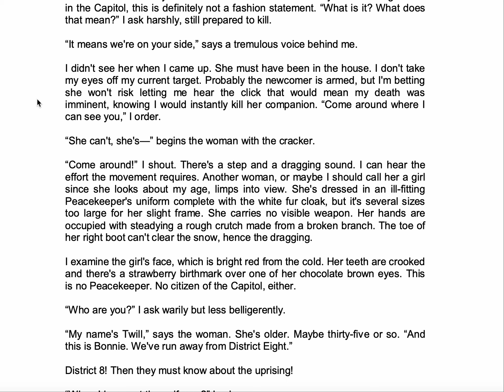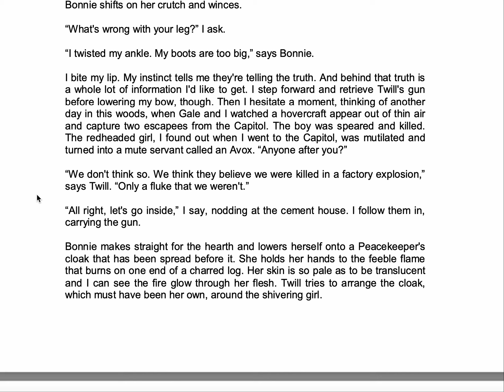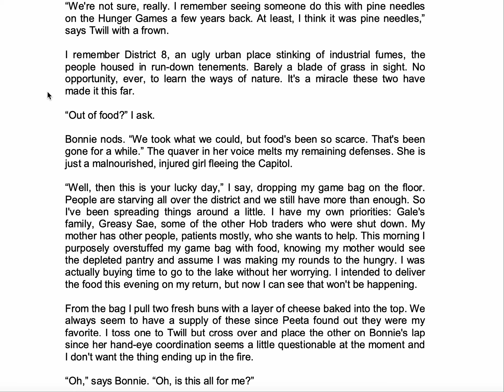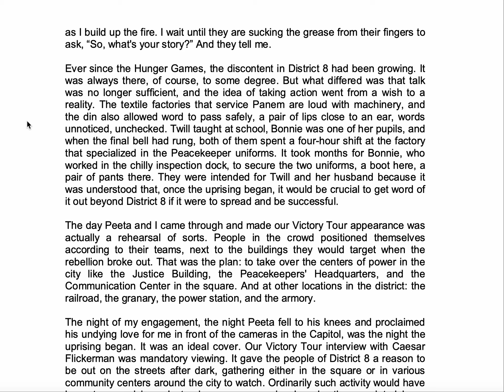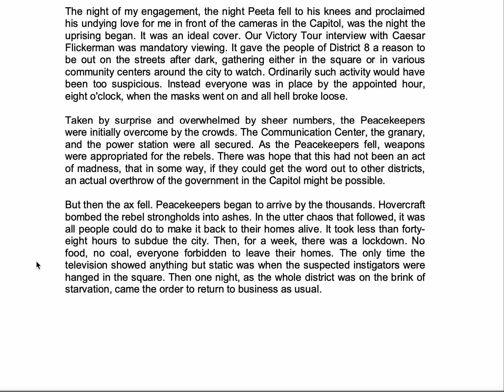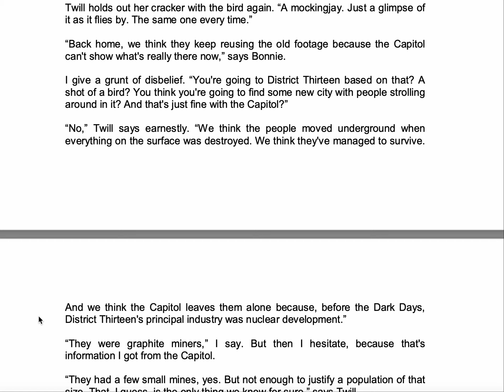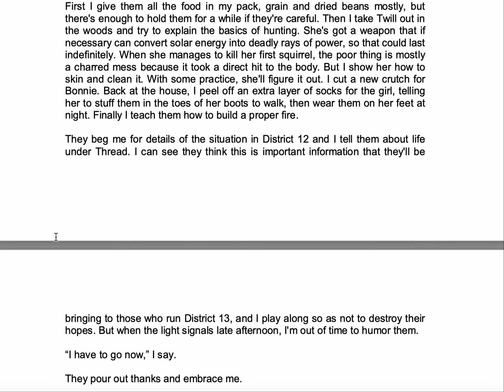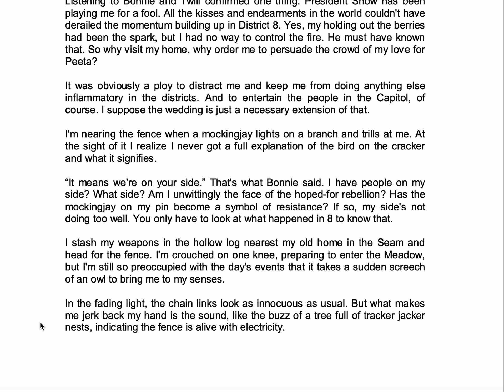Catching Fire Chapter 10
Catching Fire read aloud with Text - Chapter 10